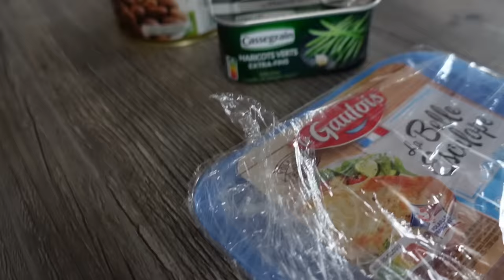Nouvelle DECO et je suis SUBMERGÉE !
Une nouvelle DECO pour la MAISON somptueuse !